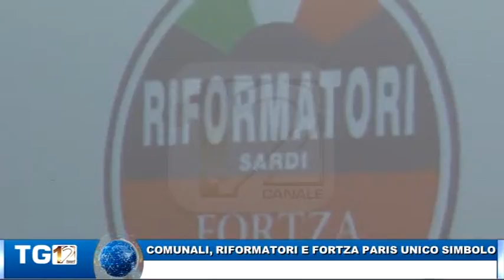COMUNALI, RIFORMATORI E FORTZA PARIS UNICO SIMBOLO